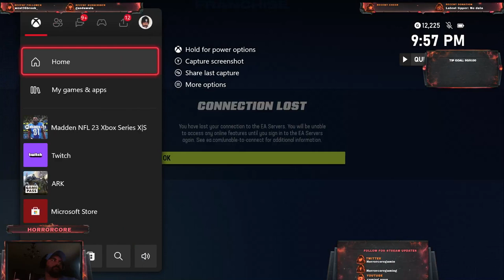fadden wk 1 vs steve